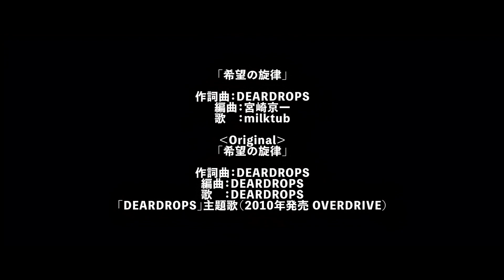DEARDROPS「希望の旋律」をどエモに編曲して全力で歌ってみたかった。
【milktub結成多分30周年記念企画】
後世に残したいエ○ゲソング集第弍弾。

‹楽曲解説›
OVERDRIVEのバンド物として2010年に発売された「DEARDROPS」の主題歌「希望の旋律」をカヴァーしてみました。原曲がヴァイオリンロックなので、今回はエモさ中心なアレンジで攻めてみた次第です。

原曲作った当時の一番思い出深いエピソードは、ボーカルのPricoの歌がレコーディングしたら、なんだかか細くて「コイツを太らすしかねえ！」と当時のディレクター、俺、Prico、エンジニアで毎日浅草の弁慶というゴッツイ脂っこいラーメンと餃子を浴びるようにキメ、俺とディレクターが倒れるという事案になった事です。（Pricoは無事に6キロ太って現行の歌になった）

ちなみに元ネタは当時藤丸とハマってたBIGMAMAが元ネタです。
（当時Voの金井君と同じボイトレに通っており、それが縁で金井君にDEARDROPSの音源渡せたのは良い思い出）

「希望の旋律」

作詞曲：DEARDROPS
編曲：宮崎京一
歌　：milktub

Guitar：松本コーキ
　　　   涼木シンジ（Keytone）
Bass  ：Ryosuke
Drums：内田稔
Recording  Engineer：岡田勉
Director：宮崎京一（Keytone）

ロゴデザイン：横井 猛

‹Original›
「希望の旋律」

作詞曲：DEARDROPS
編曲：DEARDROPS
歌　：DEARDROPS
「DEARDROPS」主題歌（2010年発売 OVERDRIVE）

【milktub NEW ALUBM「M30」収録予定曲】
1 Ashberry　（PCゲーム「エーデルワイス」主題歌：OVERDRIVE）
2 キラ☆キラ（PCゲーム「キラ☆キラ」主題歌：OVERDRIVE）
3 さくらんぼキッス〜爆発だも〜ん〜（PCゲーム「カラフルキッス 〜12コの胸キュン!〜」主題歌：戯画）
4 BOW Peep!!（PCゲーム「僕が天使になった理由」：OVERDRIVE）
5 いちごGO!GO!（PCゲーム「いちご打」主題歌：Witch）
6 チェリーレッドのピストル（PCゲーム「FOLKLORE JAM」主題歌：HERMIT/WiLL）
7 Rumbling hearts（PCゲーム「君が望む永遠」主題歌：age）
8 ダ・カーポ 〜第2ボタンの誓い〜（PCゲーム「D.C. 〜ダ・カーポ〜」主題歌：Circus）
9 希望の旋律（PCゲーム「DEARDROPS」主題歌：OVERDRIVE）
10 セックスフレンドビートパンク（PCゲーム「SEXFRIEND 〜セックスフレンド〜」主題歌：ストーンヘッズ）
11 Burst Dream（PCゲーム「電檄ストライカー」主題歌：OVERDRIVE）
12 カナリア（PCゲーム「カナリア 〜この想いを歌に乗せて〜」主題歌：フロントウイング）
13 グリーングリーン（PCゲーム「グリーングリーン」主題歌：GROOVER）
14 Like a Green（PCゲーム「グリーングリーン2」主題歌：GROOVER）
15 ハローグッバイ（PCゲーム「グリーングリーン3」主題歌：GROOVER）

※アルバム発売は2022年にクラウドファンディングで商品化予定です。